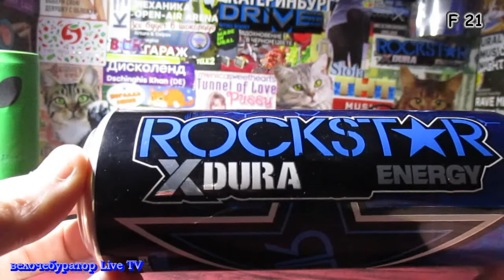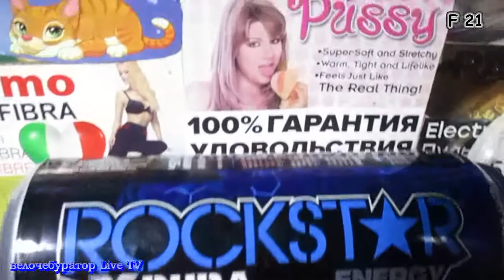Dj кот и две дуры рокзвезды дегустация энергетика Rockstar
Энергетик словно сок вишнёвый , типа Лайк ; Ну а что тут написать ещё , я даже и, не знаю-Смотрите сами , и делайте выводы. а Хулий не улей , пчёл не разведёшь . За то - вино, в Париже , да под башней Эйфеля , с любимой львицей на Елисейских да полях ... Вот это Фантазёр я , вот это бля мечтатель .Но всё равно я думаю об этом , и надеюсь - до сих пор